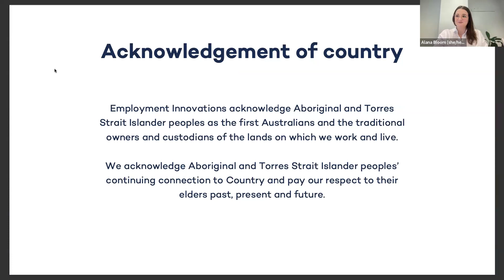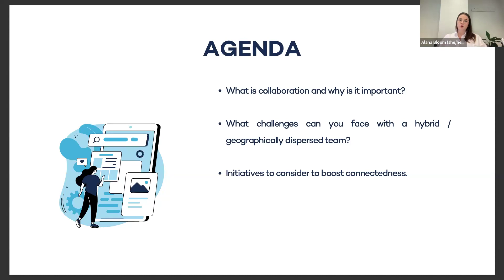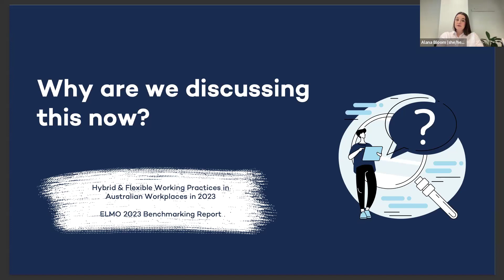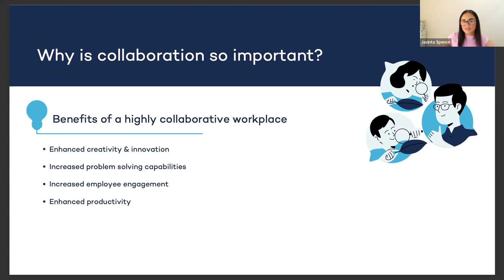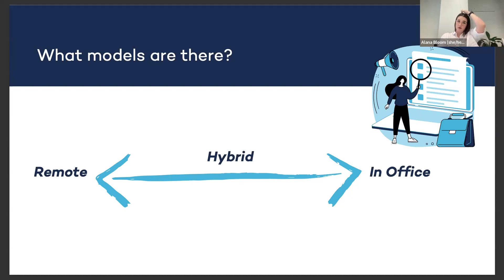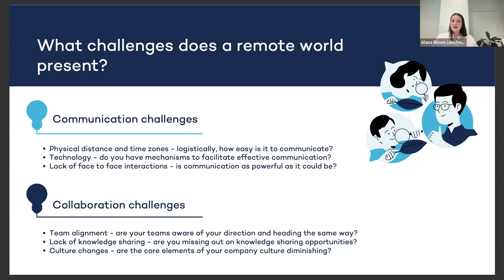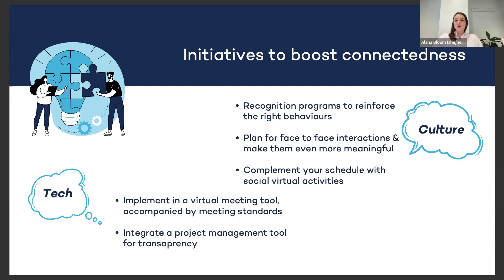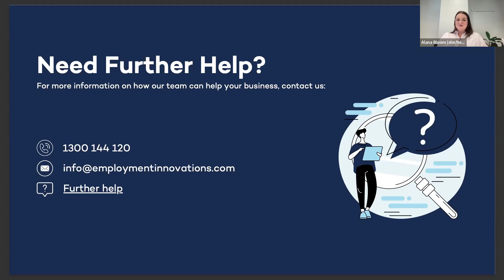Webinar | Driving Collaboration: How to Communicate in the Workplace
Effective communication is essential in any organisation, particularly when wanting to drive a culture of collaboration. Encouraging transparent, respectful, and inclusive communication ensures that ideas flow, teamwork thrives, and business goals are achieved.

The work environment has changed and in a geographically spread hybrid landscape, effort needs to be put into prioritising meaningful communication and collaboration.

In this webinar, Employment Innovations HR experts Alana Bloom and Jacinta Spence discussed:
-  What is collaboration and why is it important in the workplace?
-  What challenges is the hybrid landscape presenting when it comes to effective communication and collaboration?
-  Initiatives to consider to boost connectedness.

To access helpful resources mentioned during this webinar, along with the webinar presentation slides,